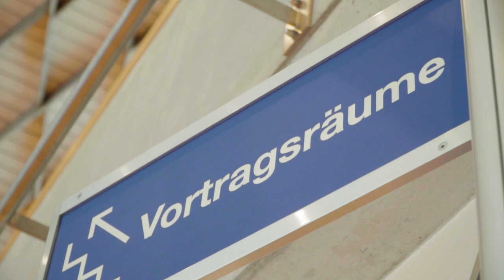Job- und KarriereMesse Regensburg Trailer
Herzlich willkommen zur "Job- und KarriereMesse Regensburg" –
Die Messe für Job, Bildung, Karriere.

Suchen Sie nach dem perfekten Job oder interessieren sich für (Weiter-) Bildung?
Dann sind Sie bei unseren Job- und KarriereMessen "meineZukunft!" genau richtig.
Die ausstellenden Betriebe suchen unter anderem Fach- und Führungskräfte in folgenden Bereichen:
• MINT (Mathematik, Informatik, Naturwissenschaften, Technik)
• Pflege, Gesundheit, Soziales
• Kaufmännische Berufe und viele mehr

Vielen Dank an 24p Film für diesen tollen Film!